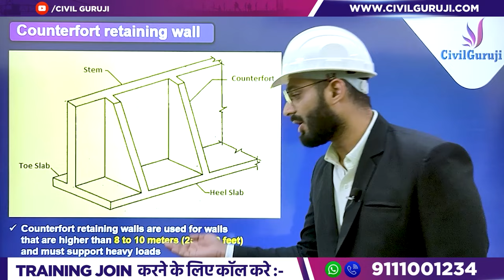Learn Complete Detail on Retaining Wall | Types of Retaining Wall | Where to provide Retaining wall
In this video Er. Fazal Ur Rahman, Corporate Trainer of Civil Guruji Explains about Complete Detail on Retaining Wall | Types of Retaining Wall | Where to provide Retaining wall

you'll learn everything you need to know about retaining walls. We'll cover the basics of what retaining walls are and why they're important, as well as the different types of retaining walls that are commonly used. We'll also discuss where retaining walls should be provided and why, and provide some tips and best practices for designing and building a successful retaining wall. Whether you're a homeowner looking to level out your yard or a professional landscaper working on a large-scale project, this video will give you the knowledge and tools you need to create a beautiful and functional retaining wall. So, sit back, relax, and join us on this comprehensive journey into the world of retaining walls.

Learn Complete Detail on Retaining Wall | Types of Retaining Wall | Where to provide Retaining wall By Civil Guruji